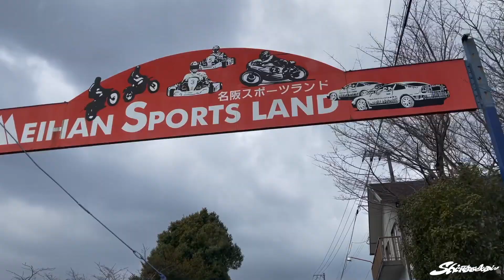MEIHAN SPORTSLAND RAW 名阪スポーツランドドリフト走行会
first day back at meihan sports land c course for 2022. has been an extremely cold winter here in japan leading to a good 2.5 months with no driving.

after a head gasket replacement the 2530 practice car was ready to rock for hitomi go practice and competition. only got 1 session in before the competition session (placing 2nd in expert) and then had a few small issues with the car which lead to the days driving being cut short. 3037 & NA cars are both almost ready for driving too, lots more videos to come :) love as always xxx